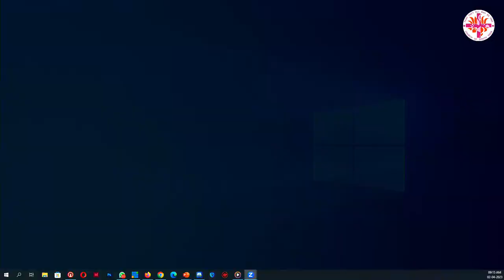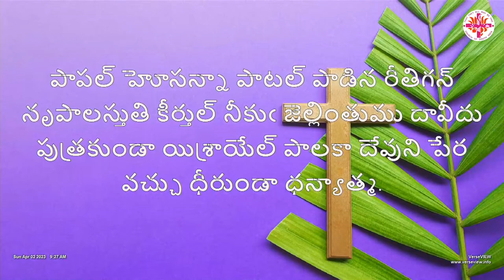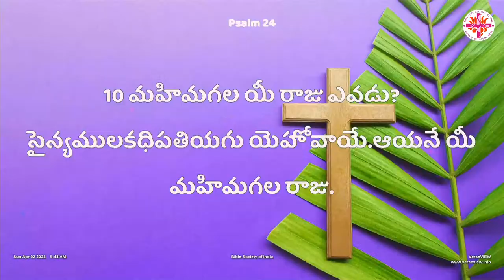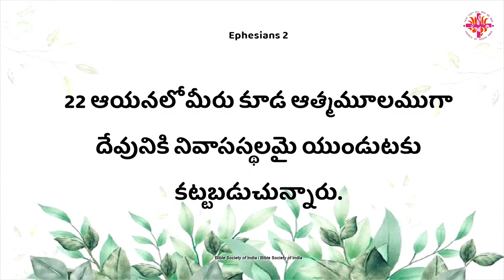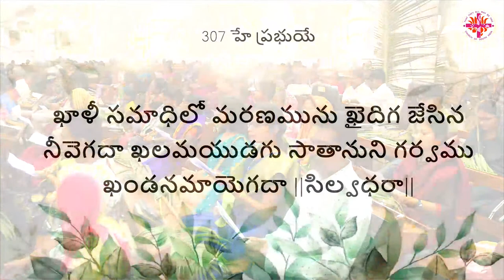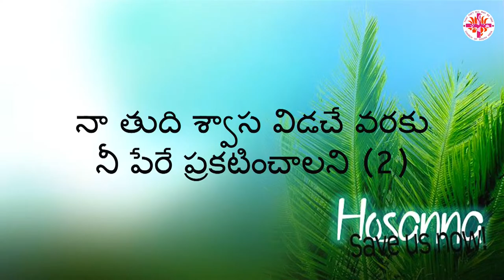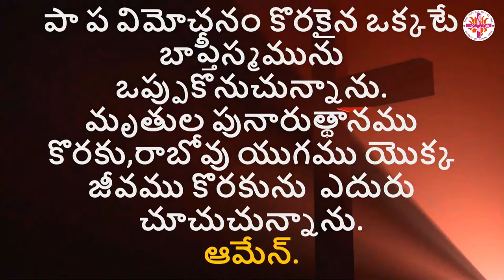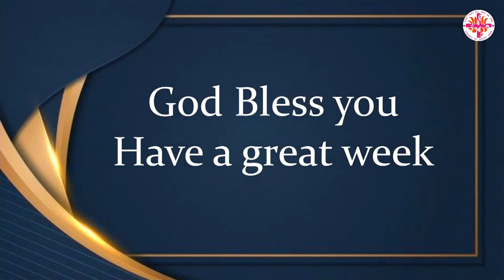Palm Sunday Service on 2-4-2023 at 9:00 am Rev Dr T Bhasker